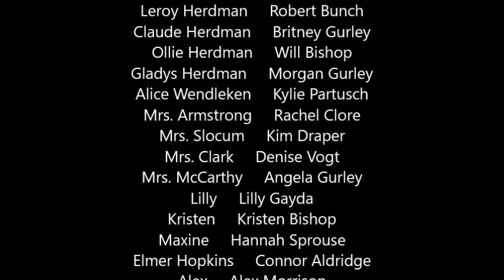Christmas Play 2018 The Best Christmas Pagent Ever December 16, 2018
Antioch Baptist Church, Scottsville, VA.  "The Best Christmas Pagent Ever" , Sunday, December 16, 2018